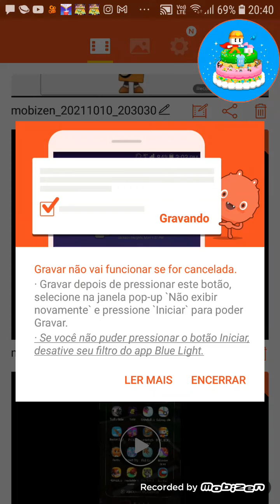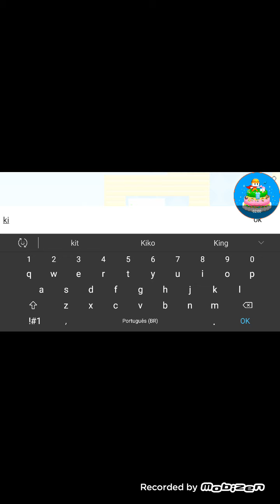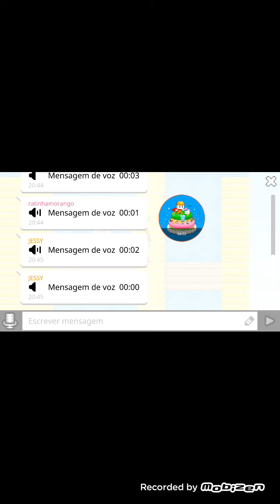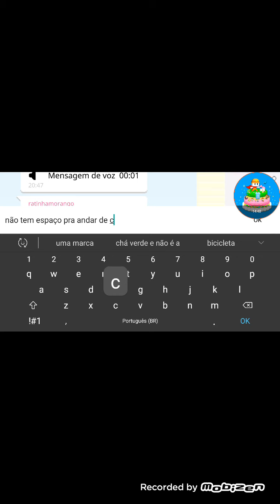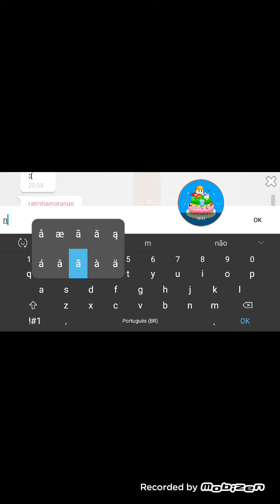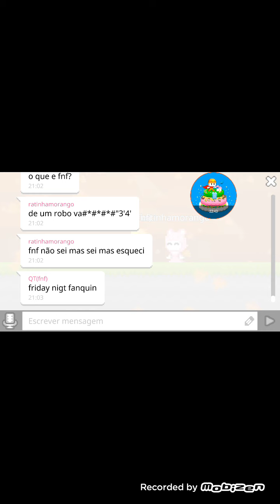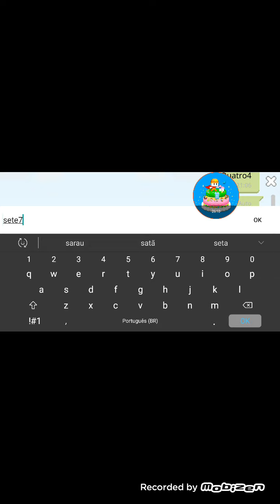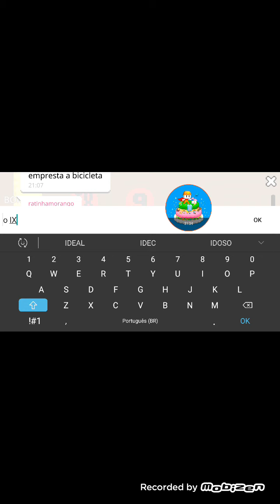boku boku jogando com amigos Parte1